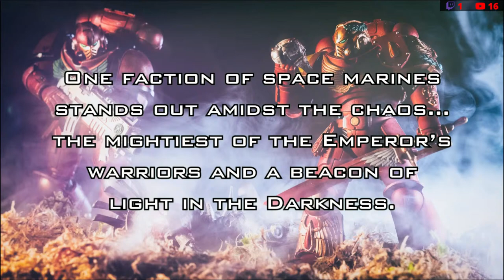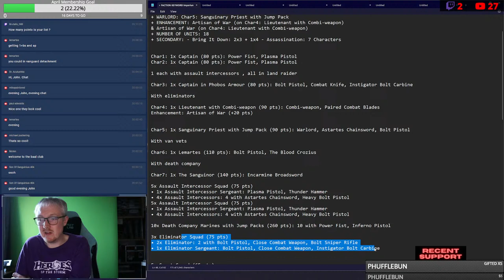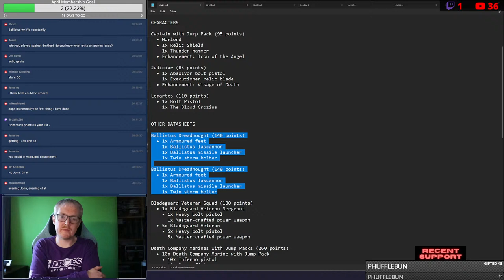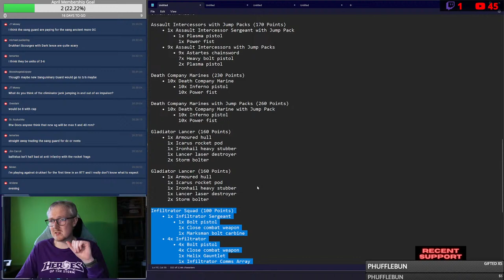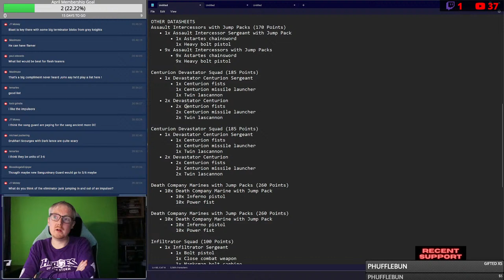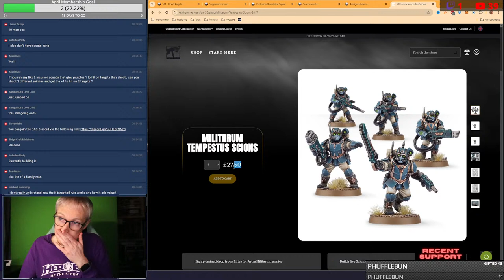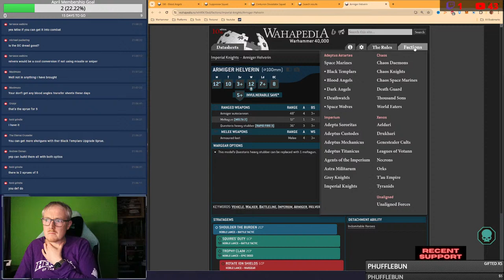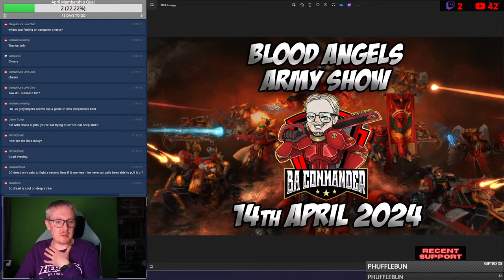Blood Angels Army List Show (14th April 2024)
Welcome to our weekly 40k Army List Show, every week we take a look at community submitted Blood Angels Lists and answer questions from chat.

This show airs live every Sunday from 8pm-9pm GMT. Come hang out for a couple of hours!

If you wish to submit a list for future consideration, head over to the community tab and post your list in the comments of the most recent community post.

00:00 Intro
07:15 Show Starts